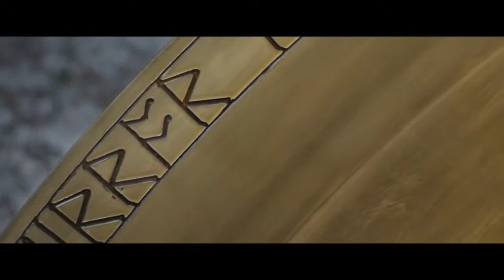The Huntsman: Winter's War Official Trailer 2 | 2016 720p HD English | TRAILERANK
The Huntsman: Winter's War Official Trailer 2

Chris Hemsworth, Charlize Theron, Emily Blunt, Jessica Chastain, Nick Frost, Sheridan Smith, Rob Brydon, Alexandra Roach, Sam Claflin, Colin Morgan, Sophie Cookson, Sam Hazeldine, Edd Osmond, Lynne Wilmot, Alejandro Cuello; Cedric Nicolas-Troyan

Vote Options on Twitter:
1. Reply to Trailer Tweet: "@trailerank [0-100] Comments"
Example: @trailerank 51 Not too bad
2. New Tweet: "@trailerank Trailer [0-100] Comments"
Example: @trailerank TheHuntsman:WinterWarT2 51 Not too bad

Opciones para la Votación en Twitter:
1. Responder al Tweet del Trailer: "@trailerank [0-100] Comentarios"
Ejemplo: @trailerank 51 No estuvo mal
2. Nuevo Tweet: "@trailerank Trailer [0-100] Commentarios"
Ejemplo: @trailerank TheHuntsman:WinterWarT2 51 No estuvo mal

Por favor, comenta aquí o tweeteanos si tienes alguna pregunta!